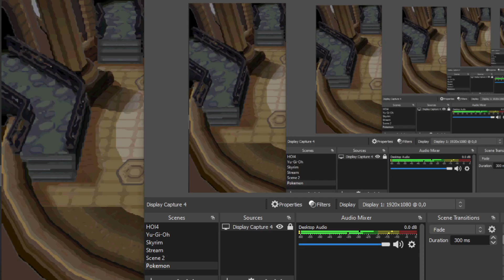POKEMON WHITE 2 EPISODE 51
Play the Yu-Gi-Oh! March 2012 Dino Rabbit/Dragon Format